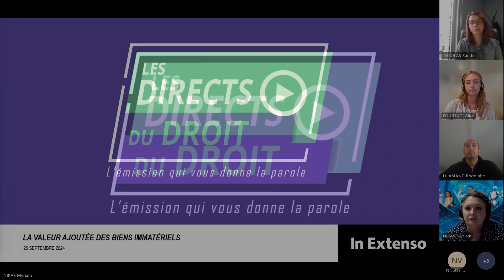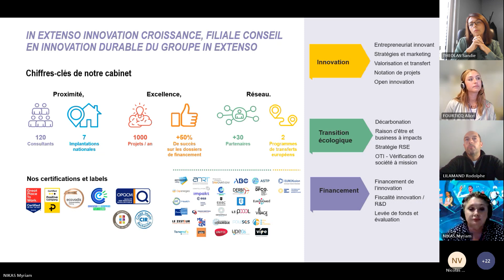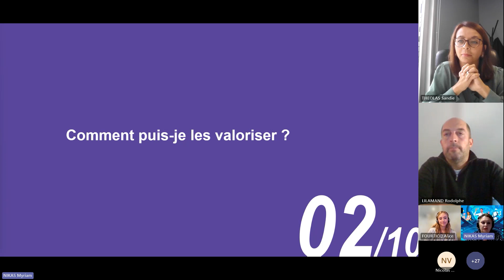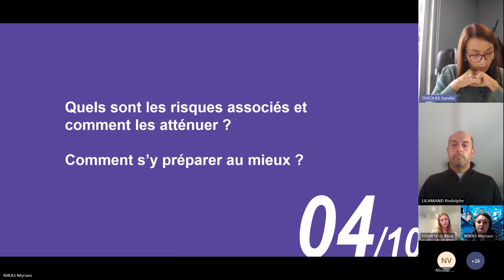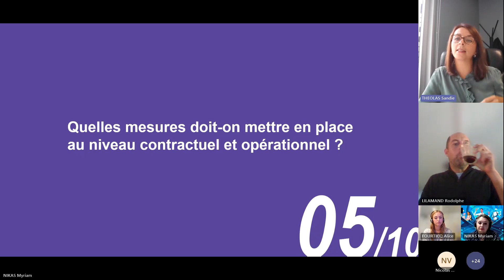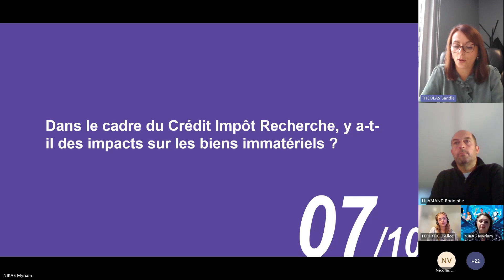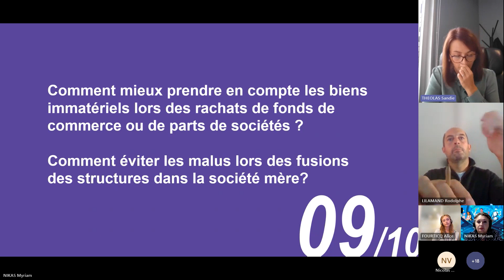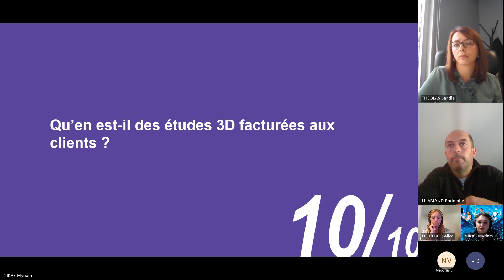La valeur ajoutée des biens immatériels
Régulièrement, de 11h30 à 12h30, un sujet d’actualité, technique ou pratique, est abordé et donne lieu à des échanges en visioconférence entre nos experts et les participants.

Sujet du jour : la valeur ajoutée des biens immatériels

Les biens immatériels sont des actifs non physiques mais précieux pour une entreprise. On peut citer : la marque, les dessins et modèles, les logiciels… Bien qu’intangibles, ils jouent un rôle crucial dans la performance et la compétitivité des entreprises.

En moyenne, les actifs immatériels représentent entre 50 et 70% de la valeur financière d’une entreprise.

Optimiser l’identification et l’exploitation de votre patrimoine immatériel constitue un levier stratégique puissant. Cela permet non seulement d’augmenter la valeur de l’entreprise, renforcer votre position sur le marché mais aussi d’ouvrir de nouvelles opportunités de croissance pour votre entreprise.

Retrouvez dans ce replay toutes les réponses de Sandie Theolas, avocate associée en droit de la protection intellectuelle et Rodolphe Lilamand, expert en levées de fonds chez In Extenso Innovation Croissance.